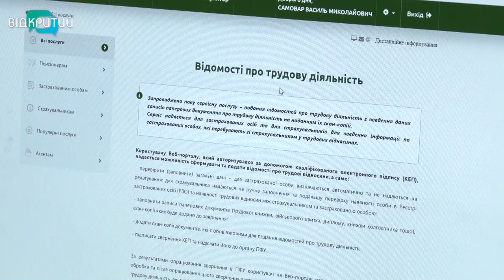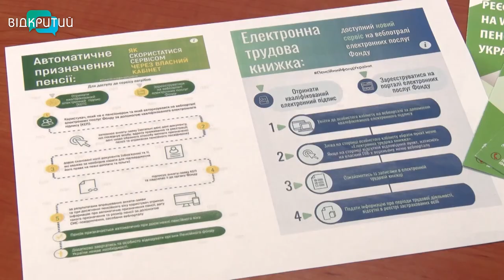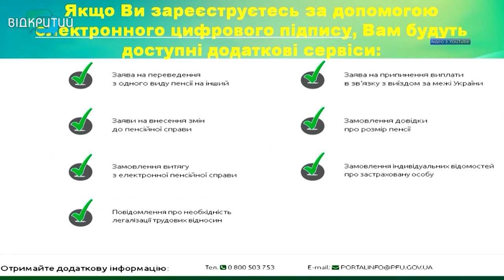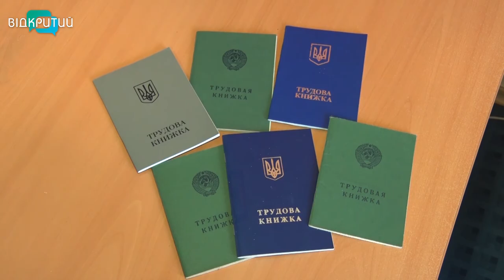Рада скасувала паперові трудові книжки в Україні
Верховна Рада скасувала паперові трудові книжки. Вся діяльність робітника відображатиметься в електронному форматі. Перехід триватиме п’ять років.